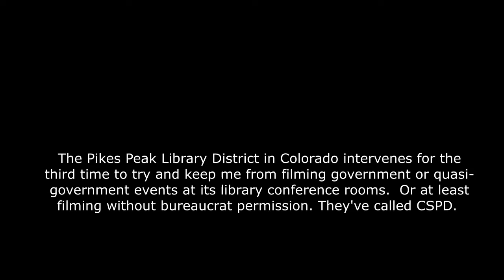Nice cops, except for the filming restriction part (Colorado Springs, library)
cops police colorado springs police department CSPD, first amendment audit freedom of the press right to record media independent.   alex jones ron paul tulsi gabbard rand bans 911 emergency first responded government pikes peak library district.

cops, good cop, first amendment audit, indie media, library, pikes peak library district, ppls, freedom of the press, right to record, photography is not a crime, it'sjustacamera